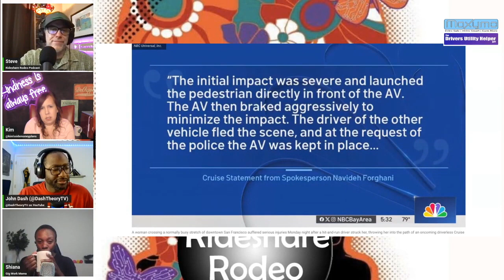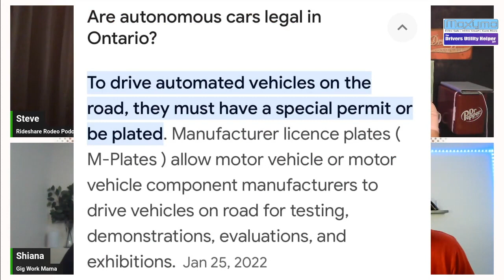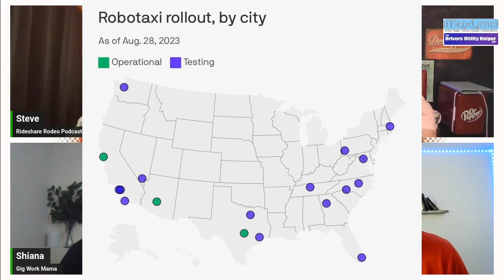Gig App Driver RODEO Roundtable Thanksgiving Special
R3: RiDESHARE RODEO PODCAST
THE BEST WEEKLY GIG NEWS DISCUSSION

*RODEO ROUNDTABLE THANKSGIVING SPECIAL*

.:: Rideshare Rodeo Links ::.